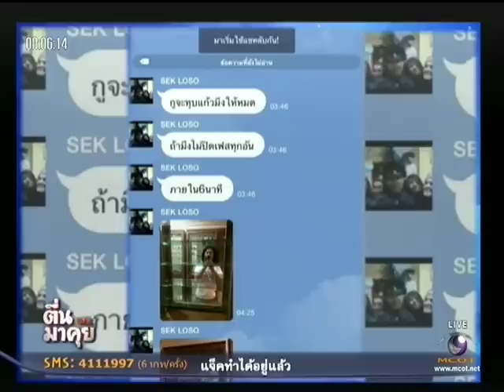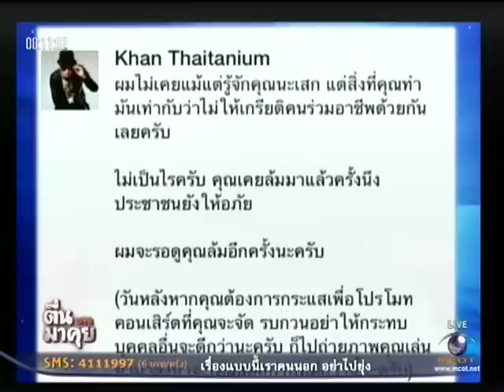ประเด็นร้อน "เสก โลโซ" โพสต์รูปชูเท้าใส่ ไทเทเนียม กับ สนู๊ปด็อก